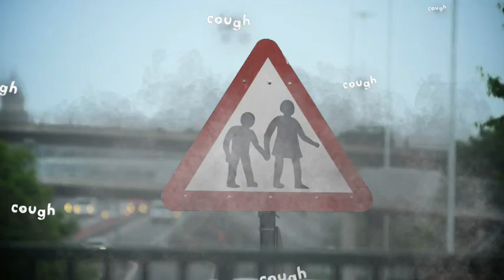Making the Case for the Environment: Air Quality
By prioritising a number of policy objectives including climate change, health and greenspace, we can work together to achieve benefits that go beyond improving air quality.